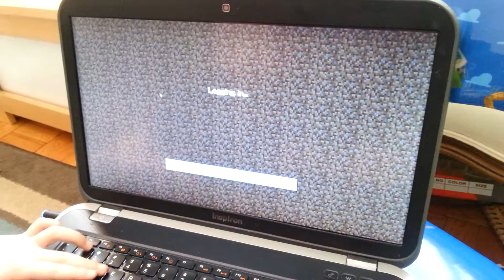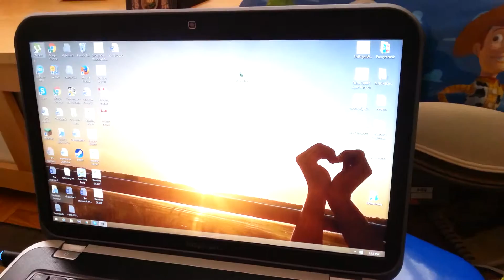Build battle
Episode 4